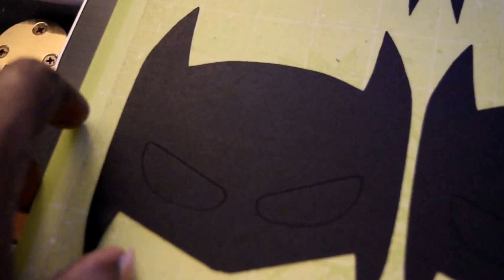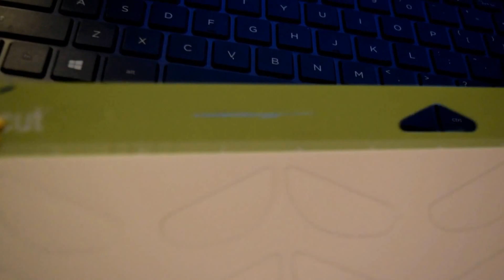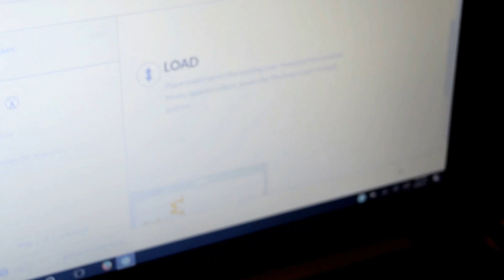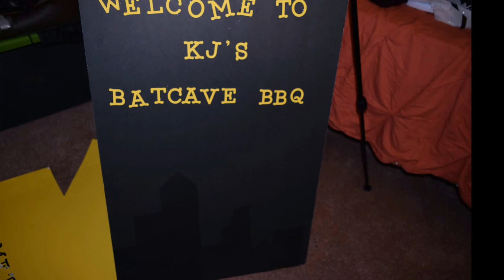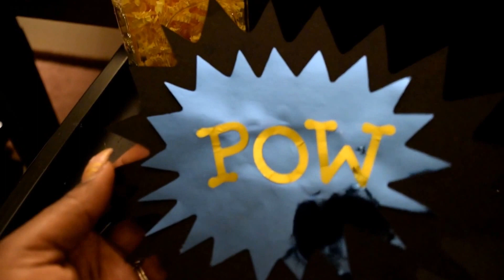DIY Dollar Tree Batman Party Decor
Watch me turn dollar tree items into cool birthday decorations